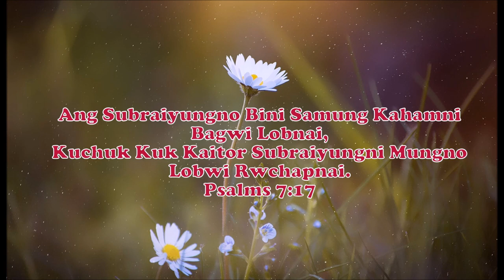Sumsokno Nwng Yakar Phaidi || Kokborok Gospel Song